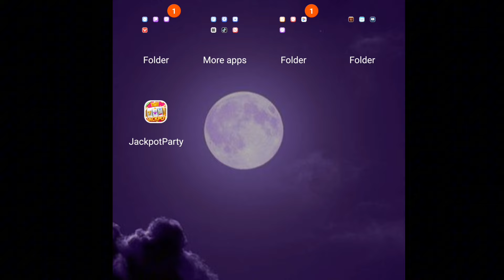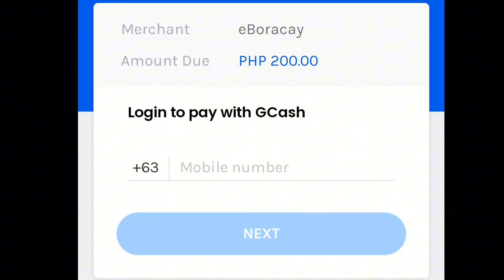WIN 15K SA JACKPOT PARTY SOBRANG DALI MAGLALARO KALANG!! | LEGIT OR FAKE? | REVIEW 2024😱🤑💰💸🎊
Enter My code to get free 400Pesos Gold coins
➡️yd3b

My code
➡️pp6j

Invitation code
➡️46R457